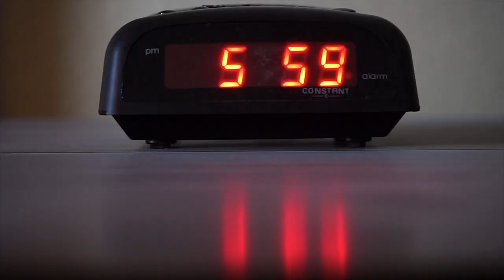How I got into the hardest MEDICAL SCHOOL in Canada || University of Toronto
In this video, I'll share how I got into medical school in my 3rd year. If you're looking to get into medical school yourself, then this is the video for you!

Medical school is a tough process, especially here in Canada, but with the right tools and strategies, you can make it to the top! In this video, I'll share with you how I applied to medical school in my 3rd year of university, and what strategies I used to get accepted into one of the top medical schools in the country.

This video is crammed full of tips and advice on how to get into medical school, so be sure to watch it to the end!

JOIN OUR NEWSLETTER NOW FOR FREE RESOURCES, MCAT AND CASPER TIPS, INTERVIEW PREP AND MORE